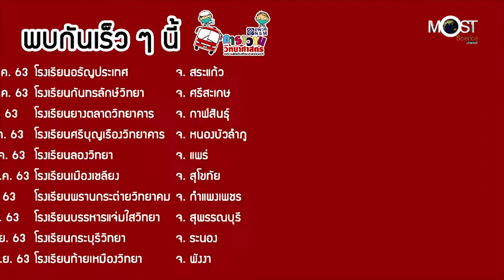อพวช. เดินหน้าขยายโอกาสการเรียนรู้ให้เด็กไทยทุกภูมิภาคในรูปแบบ New Normal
อพวช. เดินหน้าขยายโอกาสการเรียนรู้ให้เด็กไทยทุกภูมิภาคในรูปแบบ New Normal : จัดคาราวานวิทยาศาสตร์เพื่อให้บริการประชาชนและเยาวชนที่อยู่ต่างจังหวัดได้มีโอกาสเรียนรู้วิทยาศาสตร์นอกห้องเรียน เพื่อสร้างความตระหนักต่อวิทยาศาสตร์และเทคโนโลยีที่มีต่อการดำเนินชีวิต สามารถนำความรู้ที่ได้มาปรับใช้ในชีวิตประจำวัน

ขอขอบคุณ Clip Video : MOST Science Channel
ติดตามข่าวสารเพิ่มเติมได้ทาง